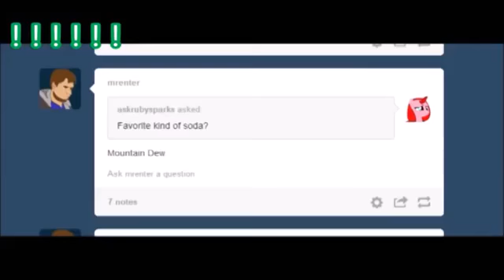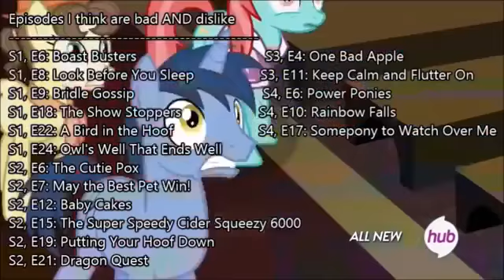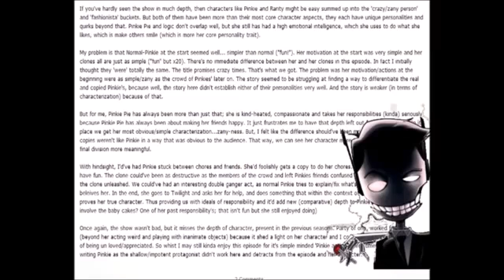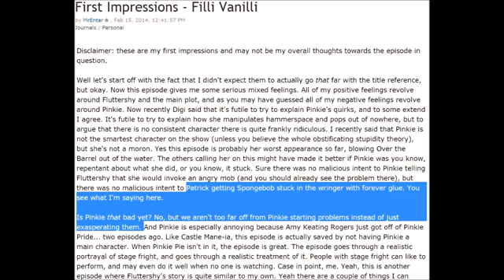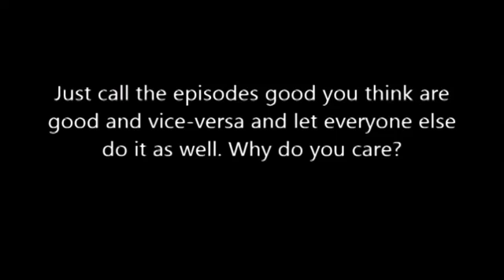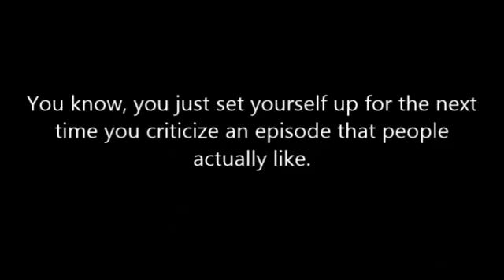Brony Analysis Tribute (TheMysteriousMrEnter) - MisAnthro Pony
Original Upload: April 4, 2015 on MisAnthro Pony's deleted channel

Original Description below:
Just because I hate some critics, doesn't mean I can't like others.